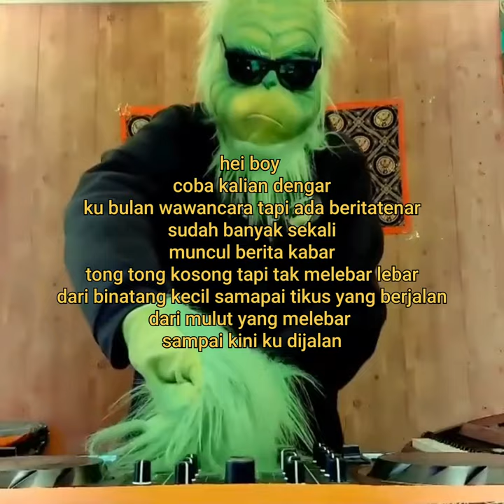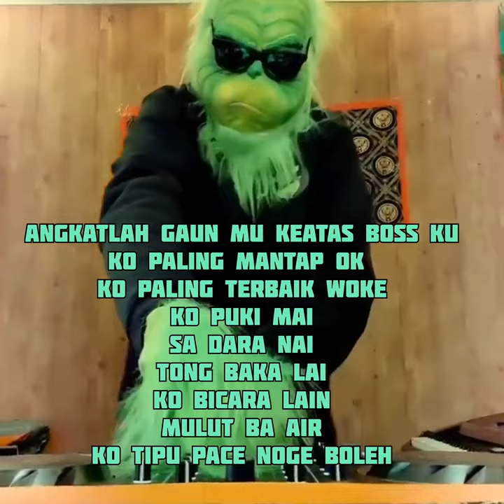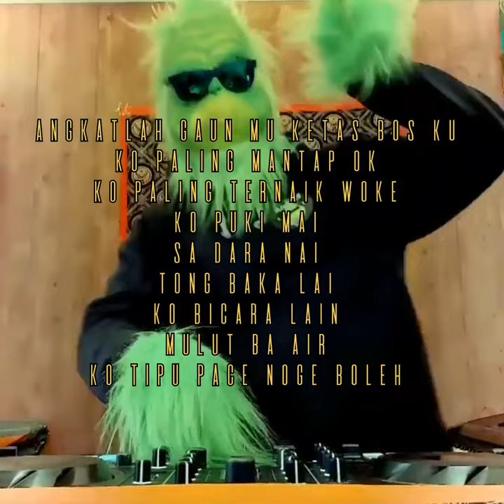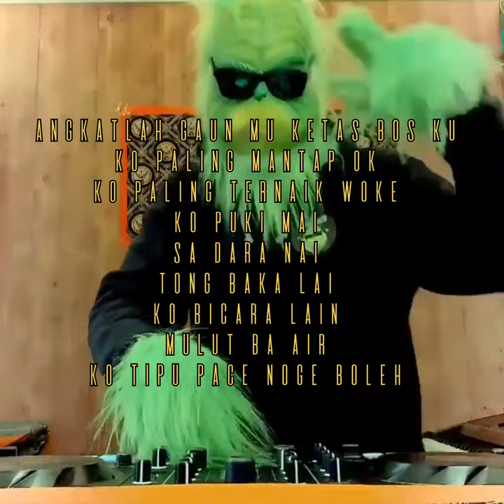pecundang kaleng _ m.b.r.c (HENTAR) music official lirik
para pecundang yang bisa omong di belakang